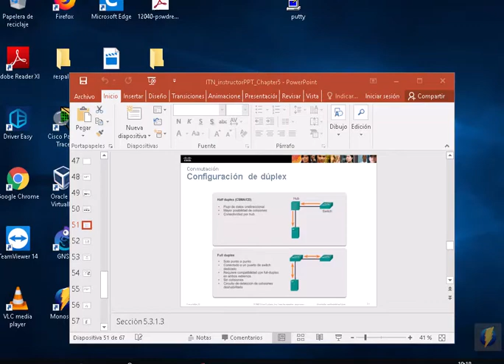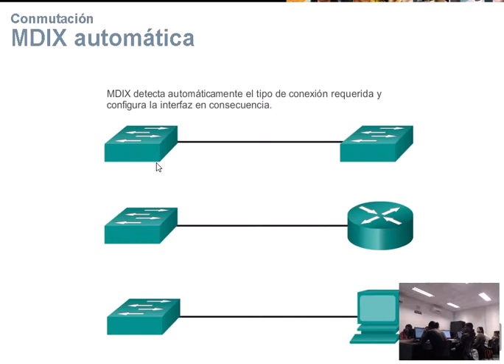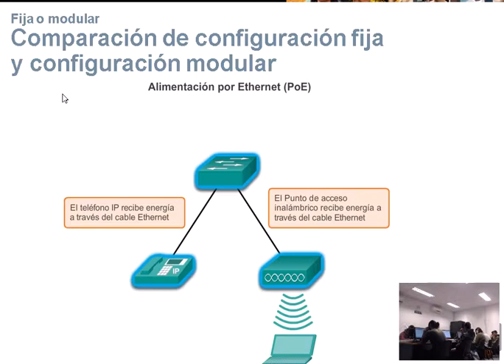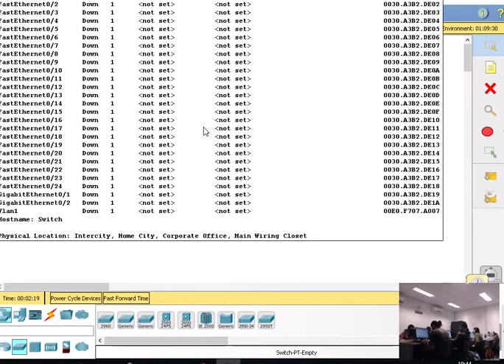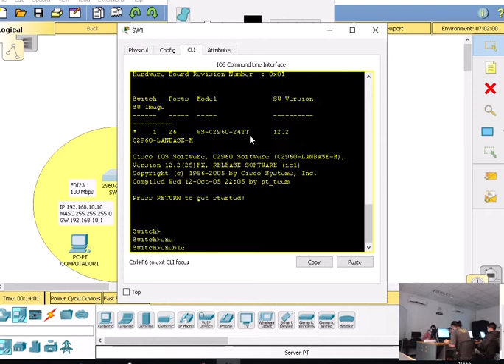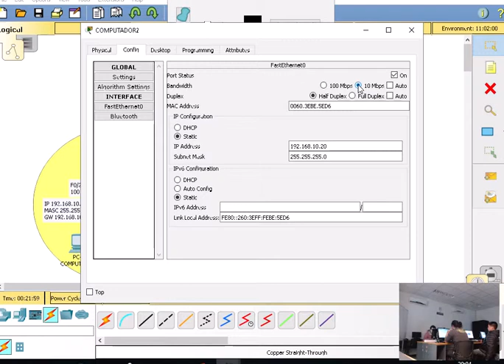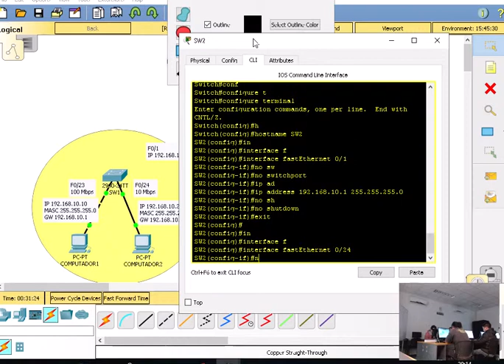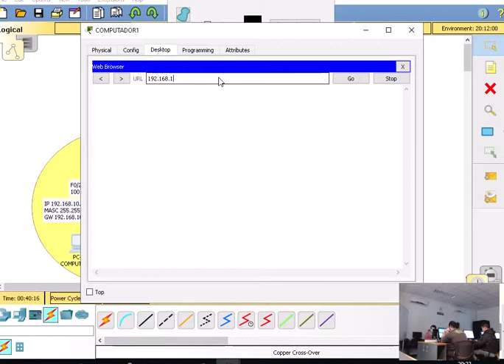clase 14 mayo 2019 CCNA1 SEC2 CONFIGURACION SWITCH